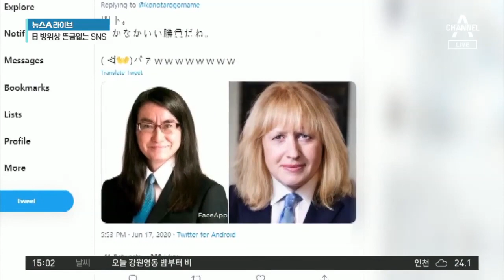베이징 코로나19 감염 160명 육박…항공편 1200편 취소 [지금 세계는] | 뉴스A 라이브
[리포트]

'지금 세계는'입니다.

베이징에서 코로나19 확산세가 꺾이지 않자, 중국 당국이 강력한 통제 조치를 내렸습니다.

모든 학교의 등교가 중단됐고, 베이징발 항공편도 1200편 넘게 취소됐습니다.

[팡싱훠 / 베이징시 질병예방통제센터 부주임]
"초기 단계에서 발견된 것으로 볼 때 여전히 베이징에서 증가세를 보이고 있음을 유추할 수 있습니다."

베이징에선 신파디 시장을 시작으로 지난 11일부터 현재까지 158명의 코로나19 감염자가 나왔습니다.

베이징시는 이미 코로나19 대응 수준은 3급에서 2급으로 상향시켰는데요.

베이징에 있는 초중고 학교들은 모두 온라인 수업으로 전환됐고 베이징과 다른 도시를 잇는 항공편도 40퍼센트 넘게 취소됐습니다.

베이징시는 신파디 시장 종사자와 인근 주민 35만여 명의 핵산 검사를 진행했고, 매일 40만 명의 검체를 채취해 선제적으로 코로나19 확산을 막겠다고 밝혔습니다.

멕시코에서 손자인 청년이 코로나19에 걸린 할머니를 살리기 위해 필사적으로 인공호흡을 하는 장면이 목격됐습니다.

한 청년이 차 안에 있는 할머니를 붙잡고 오열하는데요. 할머니를 살리기 위해 인공호흡을 시도해보지만 소용없었습니다.

할머니는 하루 전날 호흡기 증상에 시달렸고 병원까지 왔지만 이동 중 악화돼 결국 숨진 건데요.

우연히 이 광경을 목격한 사진가가 촬영해 사연이 알려지게 됐습니다.

일본의 고노 다로 방위상이 뜬금없이 SNS에 영국 보리스 존슨 총리와 자신이 긴 머리를 한 합성 사진을 올렸습니다.

요즘 유행하는 '그들이 여성이었다면'이란 제목으로 남성 지도자들의 성별을 바꾼 것처럼 보이게 만든 합성 사진인 건데요.

고노 방위상은 존슨 총리의 긴 머리 사진을 올리면서 누리꾼들이 만든 자신의 긴 머리 사진도 같이 게재했는데,

재미있다는 반응도 있지만 외교 문제가 되지 않길 바란다는 우려의 목소리도 나왔습니다.

지금까지 국제부에서 전해드렸습니다.

〈평일〉
08시 00분 라디오쇼 정치시그널 (유튜브 라이브)
08시 50분 김진의 돌직구 쇼
10시 20분 김진의 더라방 (유튜브 라이브)
12시 00분 뉴스A 라이브
15시 50분 강력한 4팀
17시 20분 뉴스TOP10
19시 00분 뉴스A

〈주말〉
12시 00분 토요랭킹쇼·뉴스A 라이브
17시 40분 뉴스TOP10
19시 00분 뉴스A